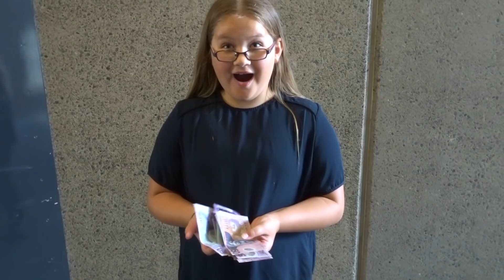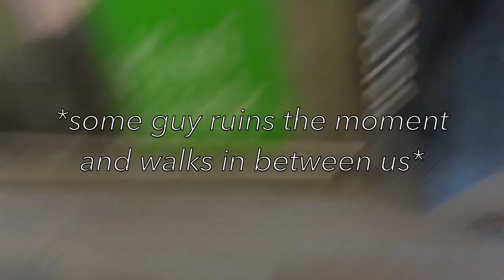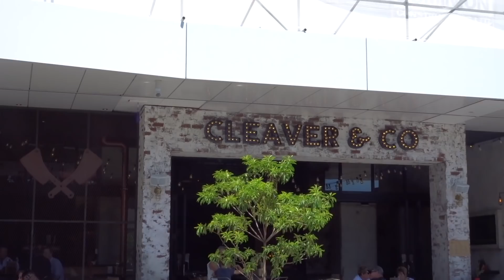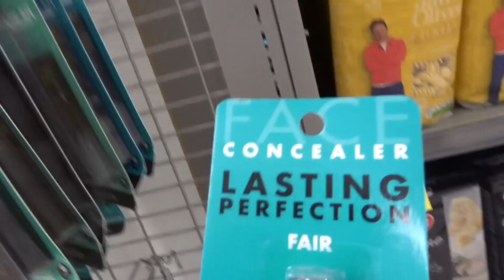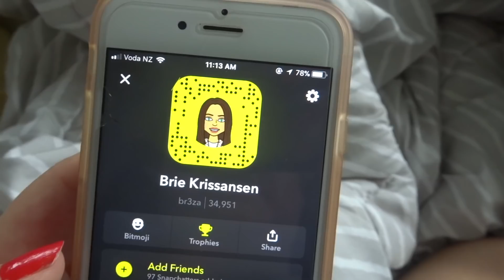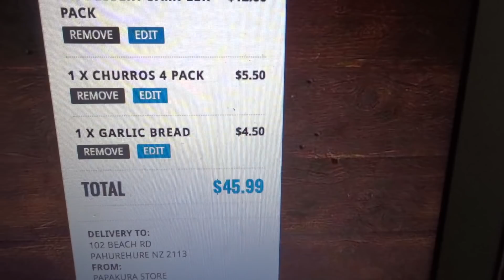SURPRISING MY LITTLE SISTER WITH $$$ *BUY WHATEVER YOU WANT*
hey b's! I hope you all enjoyed todays video, I love vlogging so i hope you like my vlogs!! also sorry about the end where it's a bit boring but a lot of people were asking questions about that so i thought it was the perfect time to answer! I love you all so so much and would never be able to do this stuff without you. I hope i can continue to do this for all of my family (including you because you are my family duh) in the future. Once again I love you all sooooo much and wouldn't trade you guys for the world xx - B